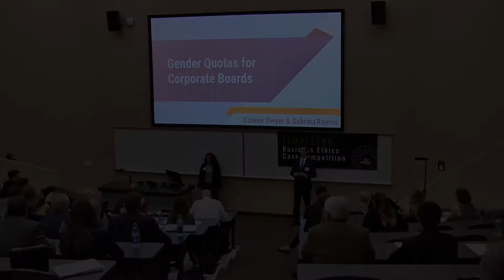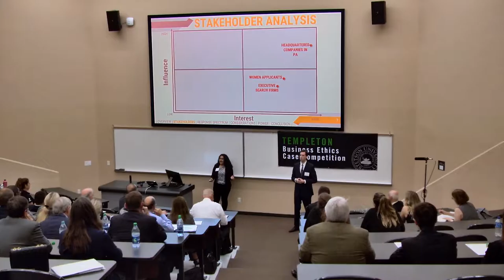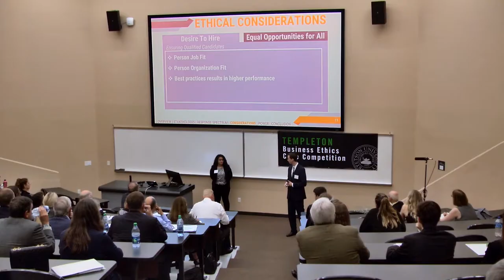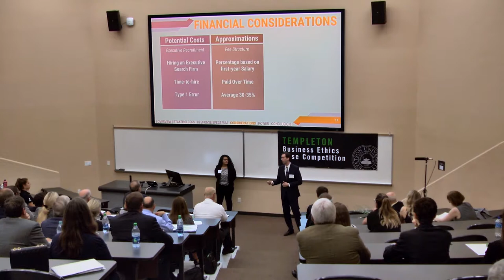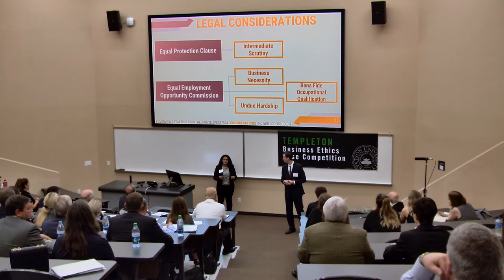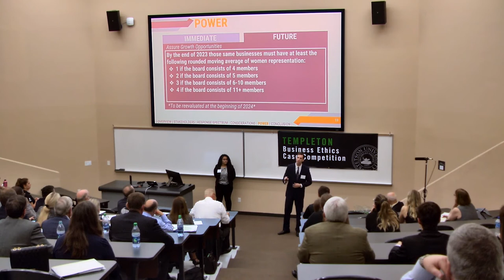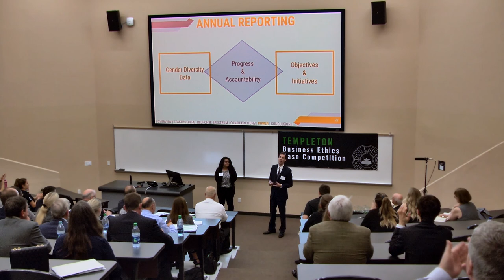Fourth Place - 2019 Templeton Business Ethics Competition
Connor Dwyer and Sabrina Ramos - Elon University